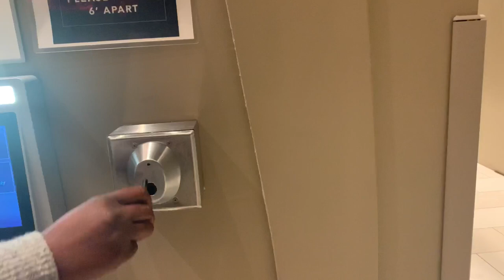HOUSTON LUXURY APARTMENT HUNTING! | MOVING TO HOUSTON TX | PANDEMIC 2021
Houston apartment hunting/tours Jan 2021. I viewed 5 different apartment buildings, let me know which one you liked the most in the comments.

Apartments: Alta Med Main, AVENUE GROVE, Modera Flats, Alexan 5151, AMLI River Oaks
PRICE$: $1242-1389 *Prices are time sensitive

Personal: @Bougielin
Travel Blog: @Bookthetripsis